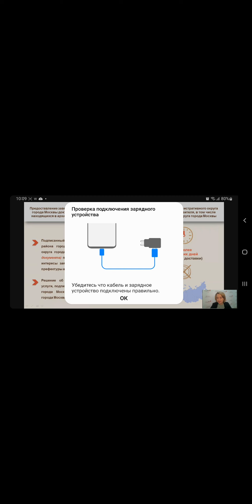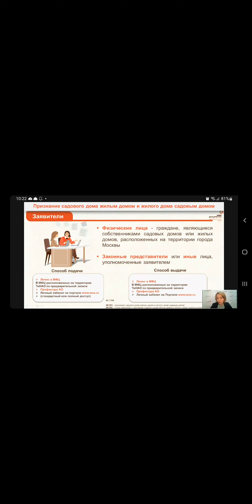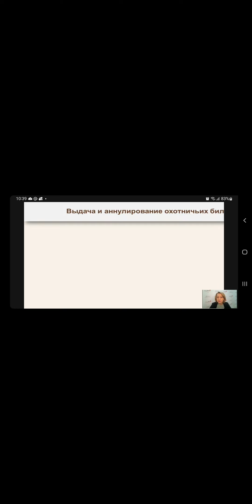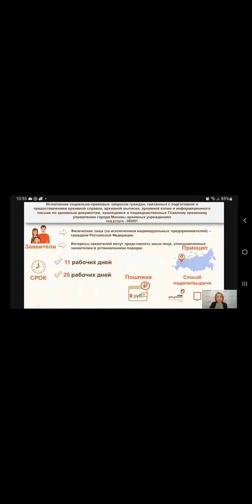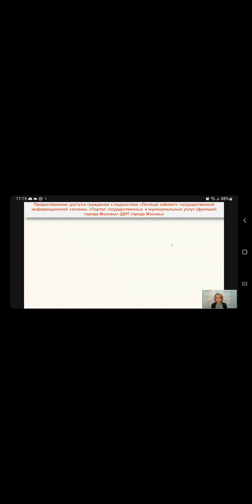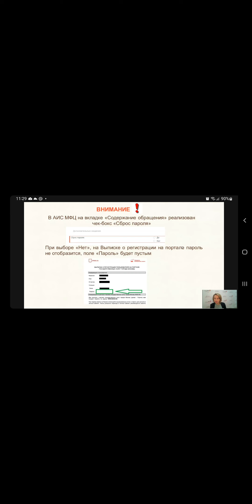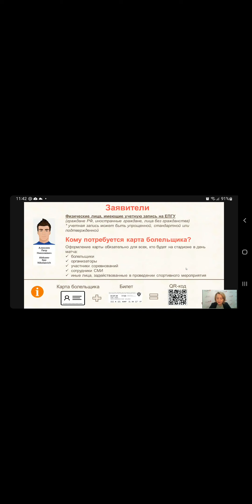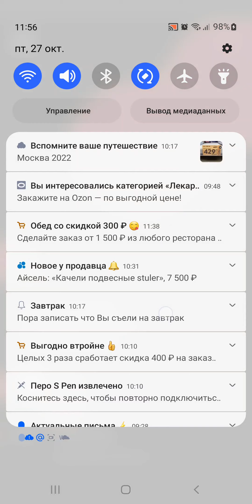вебинар-4, УН полный курс, 27.10.2023г.